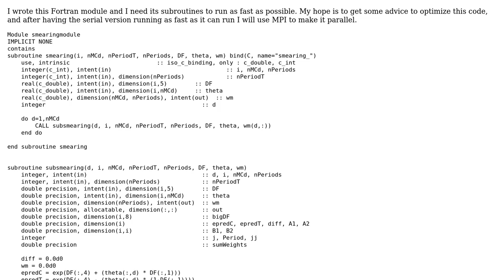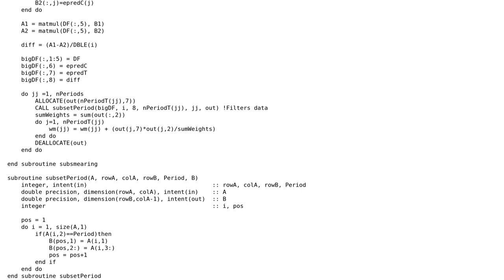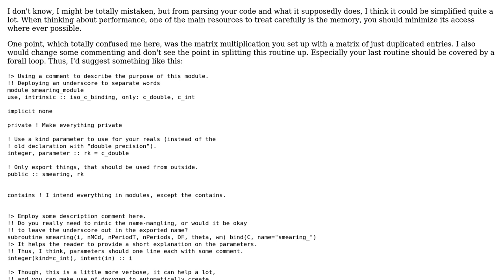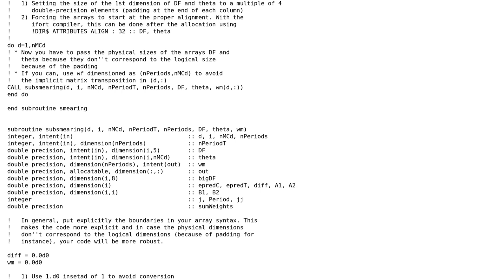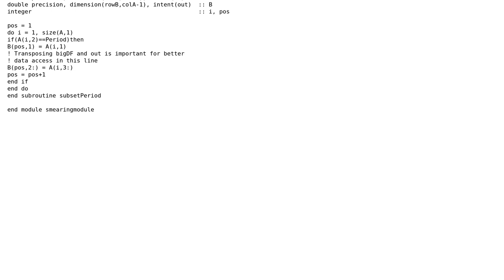Smearing estimate with Fortran (2 Solutions!!)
Smearing estimate with Fortran

With thanks & praise to God, and with thanks to the many people who have made this project possible! | Content (except music & images) licensed under CC BY-SA | Music | Images & others | With thanks to user Ignacio user haraldkl user Anthony Scemama user 200_success and the Stack Exchange Network Trademarks are property of their respective owners. You are responsible for your own actions.